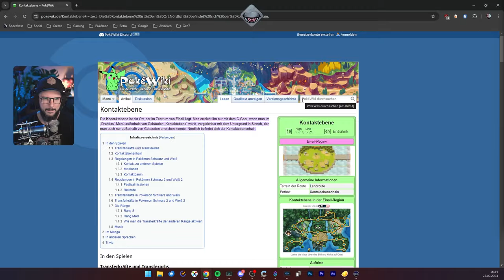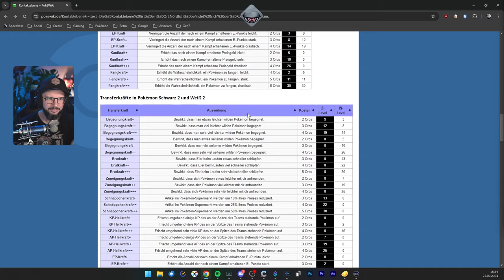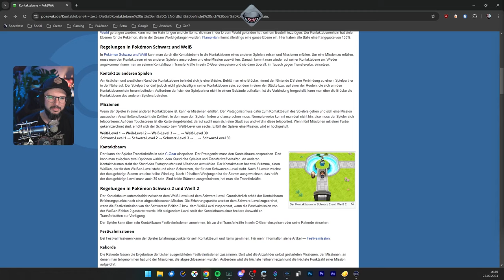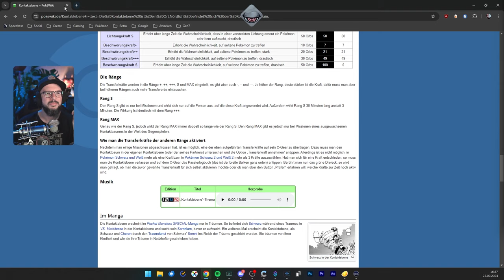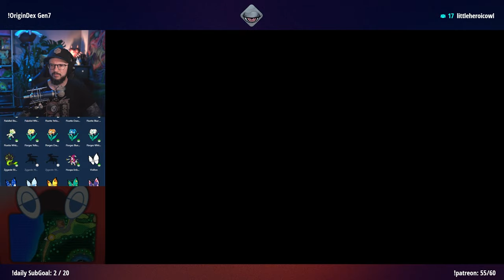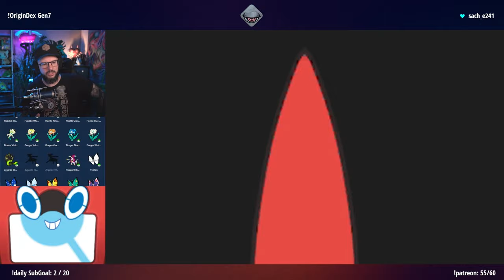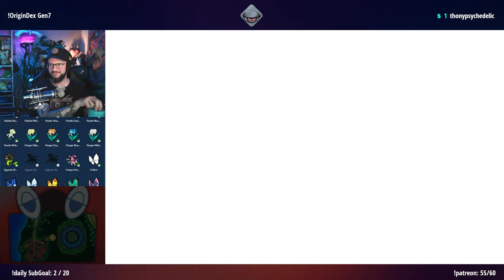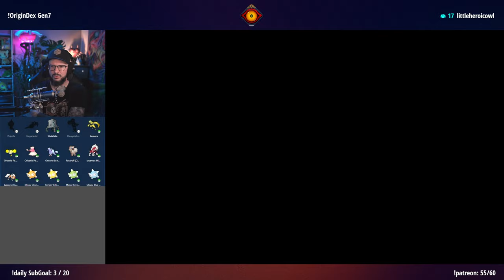Zygarde & Ultrabestien | Gen7 OriginDex | Tag 13 | 25.09.2024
Ich fange jedes Pokémon in der Gen, in der es das erste Mal vorkam. und das nur in Pokébällen. In diesem Twitch Livestream habe ich Zygarde synthesiert und die Ultrabestien Cosmog, Anego, Schabelle und Voltriant gefangen.

▼ *SOCIALS* ▼